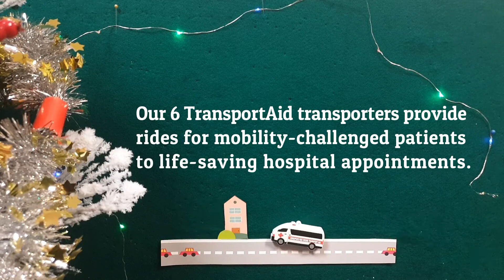Singapore Red Cross Christmas Advent Calendar - Day 3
For many wheelchair-bound patients, getting to and from their medical appointments can be challenging, because of their limited mobility. And that’s where Singapore Red Cross’ TransportAid comes in!

Have a driver's license? Know of anyone who might need a little help? You can play your part by joining us as a volunteer responder. for more info.

Countdown to Christmas with Singapore Red Cross with our first-ever digital advent calendar. In each video, we introduce a different Singapore Red Cross service or programme, complete with fun facts, giveaways and more!